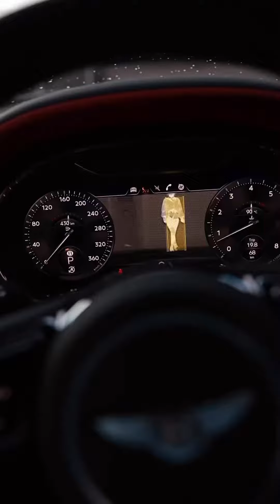Car ASMR Bentley Continental GT 🤍